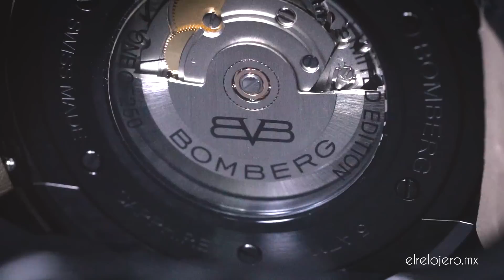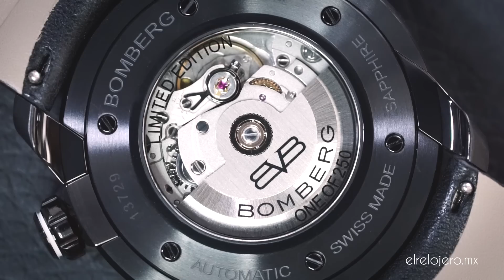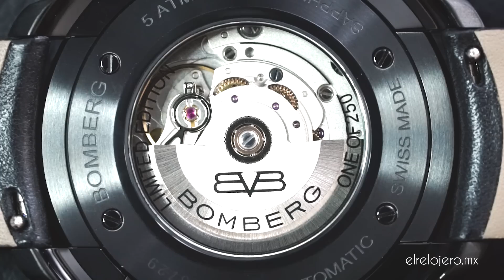Reseña BOMBERG DÍA DE LOS MUERTOS: Lujo y Tradición En Perfecto Equilibrio - Suizo y Estrafalario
Reseña completa del Bomberg BB-01 "Día de los Muertos", un reloj que, más allá de su diseño bastante extremo, me sorprendió con su legibilidad, buena apariencia y acabados. Vemos todas las especificaciones, detalles de diseño, materiales y construcción así como conclusiones y opiniones de esta pieza que de seguro enamorará a más de uno con su atrevimiento.

¡POR FAVOR! Considera apoyar este canal utilizando mis ligas de Amazon, no importa lo que compres, hazla tu página de acceso a Amazon y todas tus compras apoyarán la causa relojera. ¡Gracias!

La mejor herramienta para comprar relojes (y cualquier otro producto) a precios bajos